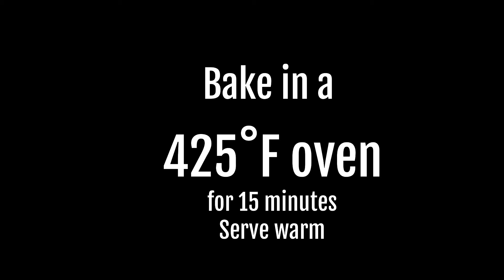The BEST Creamy Chicken Soup with Classic Cornbread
Now that winter has arrived. Nothing beats the cold with a comforting soup that makes you feel warm and cozy. So I am sharing with you a little twist version of chicken soup and pair it with a classic cornbread.

For the complete recipe below.

Chicken Soup
Ingredients

1 tbsp    butter or margarine
1 to 2     stalks celery, sliced
½  pc      onion, sliced
1 pc         carrot (medium size), thinly sliced
2 cups     chicken broth
¼ cup        all-purpose flour
2 cups       milk
¼ tsp         salt
1 tbsp        basil
175g          chicken, thinly sliced
2 tbsp        dry white wine

Classic Corn Bread
Ingredients

  Non-stick cooking spray for "9x11/2" baking pan
1cup          yellow cornmeal
¾ cup        all-purpose flour (almond flour)
2 tbsp        sugar
1 ½ tsp      baking powder
¼ tsp         baking soda
¼ tsp         salt
¾ cup       buttermilk
2 pcs        eggs
2 tbsp      cooking oil
                Yellow cornmeal (optional)